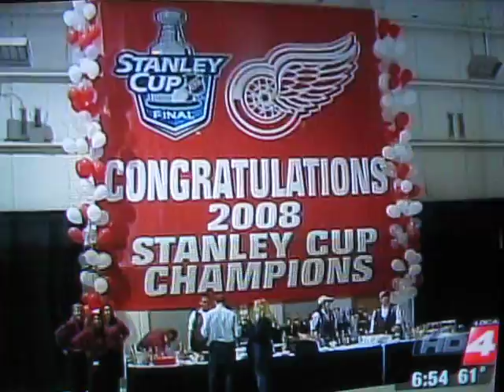Aaron Downey getting down with his bad self!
Aaron Downey giving everyone a little dance during the players party back in Detroit after winning the Stanley Cup!